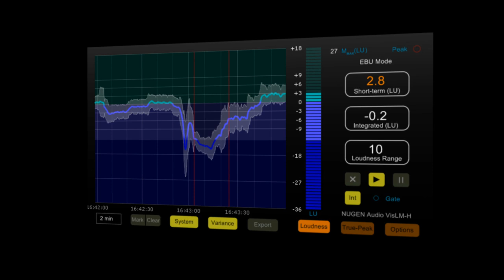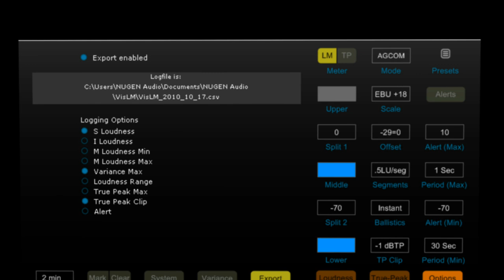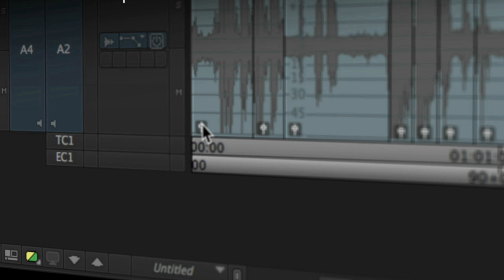NAB 2013: AAX Plug-in Developer NUGEN Audio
Everyone who uses Avid Pro Tools for broadcast will need to have a loudness meter. The CALM Act, now enforced by the FCC, require commercials to have the same average volume as the programs they run beside. Fortunately NUGEN Audio--creating software for the music industry since 2004--have a solution. NUGEN's audio tools for post production and broadcast include a suite a loudness monitoring tools for broadcast that conform to loudness standards. We caught up with Chief Technical Director Paul Tapper at NAB Show to learn how NUGEN's tools for measuring loudness levels work, and when they'll be ported to AAX audio plug-in format for Avid Pro Tools 11.